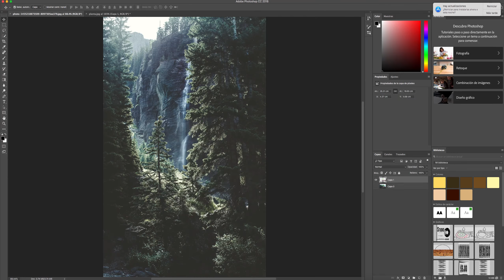MONTAJE CON CONCIENCIA | cuidemos el medio ambiente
Este montaje esta inspirado en el cuidado del medio ambiente, ya que este nos regala lugares asombroso y gracias a el existe una gran variedad de especies...